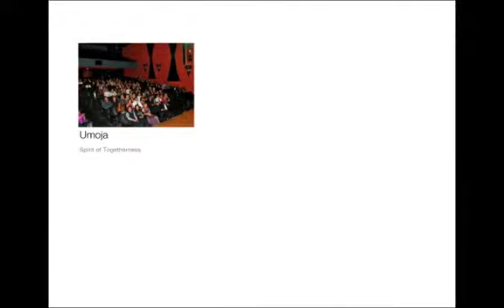Awards 2010 Book 2 Medium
Mike's Awards 2010